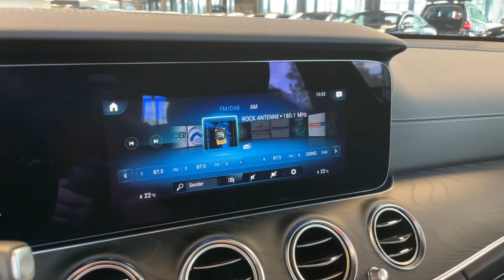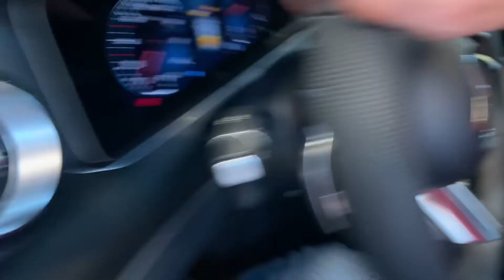17816 Mercedes-Benz E 220 d T AMG Line Esche Schiebedach AHK Kamera